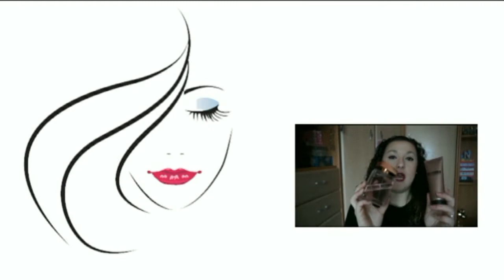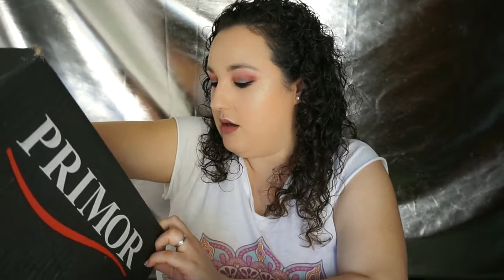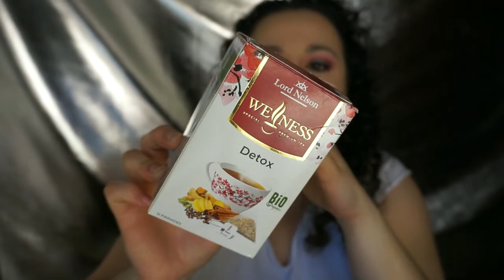Productos Acabados #37 | Noelia Talero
Tras ver la caja llena, hoy me dispongo a enseñaros qué productos he decidido se queden en mi vida y cuales no vuelvo a coger.